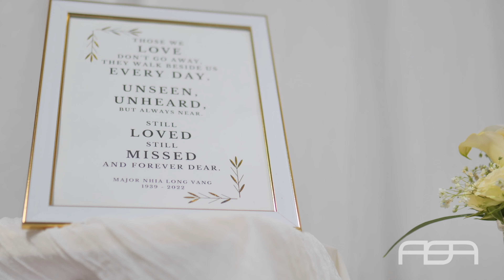adm majornhialongvang 2022 film 2024 short